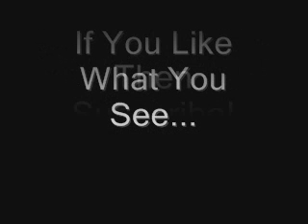Video For Channel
This is just for the featured video on my channel.